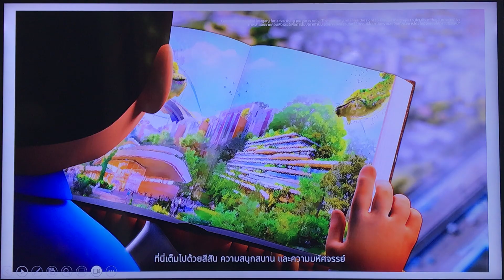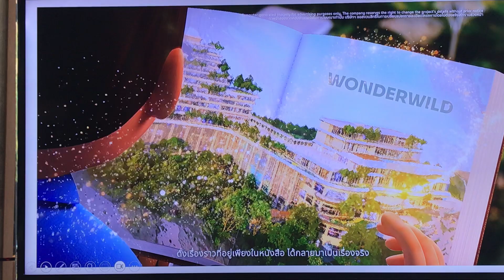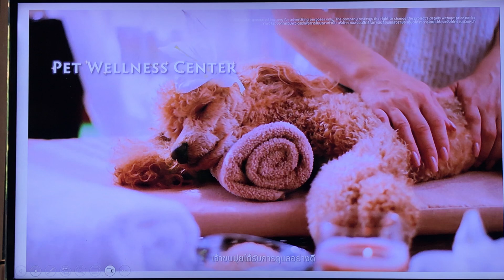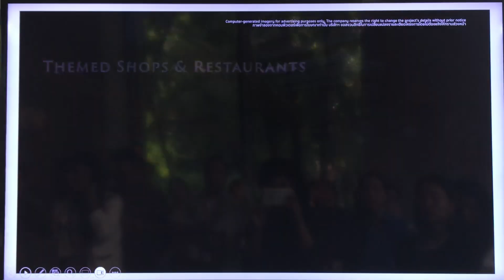มีอะไรที่ Happitat The Forestias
Happitat The Forestias

“Happitat” (แฮปปี้ แทท) พื้นที่ที่มาเติมเต็มให้ เดอะ ฟอเรสเทียส์ สมบูรณ์พร้อมตอบสนองไลฟ์สไตล์ การใช้ชีวิตให้กับคนทุกกลุ่ม ทุกเพศ ทุกวัย ได้อย่างแท้จริง
ด้วยคอนเซ็ปต์ใหม่ที่เป็นพื้นที่ที่จะมอบประสบการณ์ความสุขแบบที่ไม่เคยมีมาก่อน ไม่ว่าจะเป็นไลฟ์สไตล์ การจับจ่าย และกิจกรรมความบันเทิง
พื้นที่สร้างความสุขเหนือจินตนาการที่เป็นจริงได้